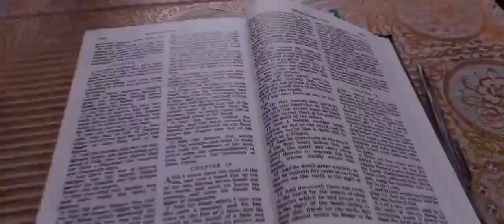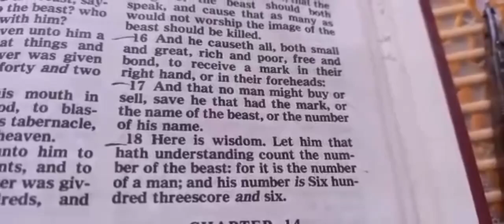MORNING TIME DISCOVERY